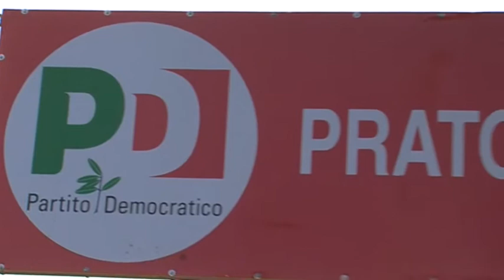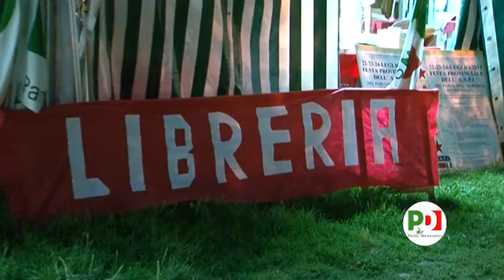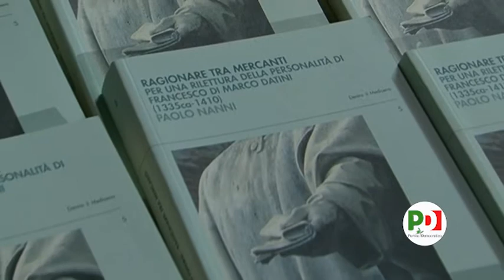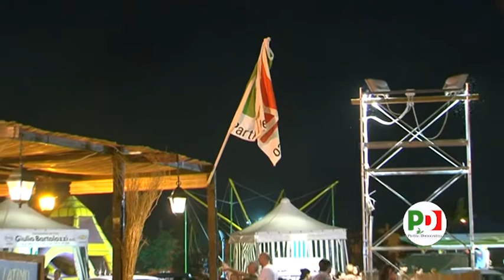FESTA DEMOCRATICA PROVINCIALE 2011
Giardini Maliseti Narnali - Prato